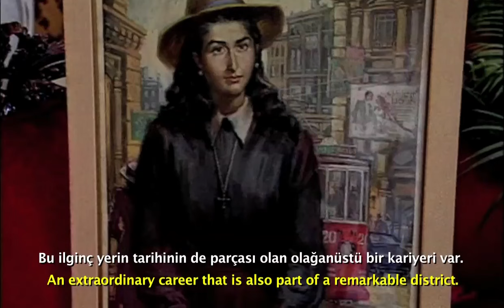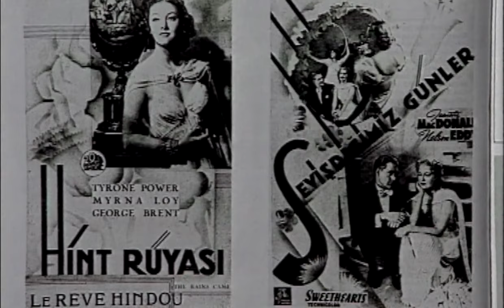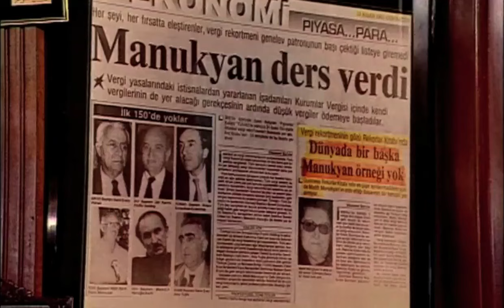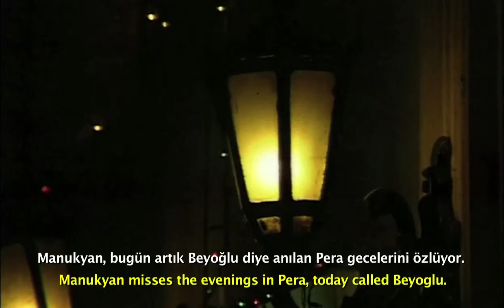Minority - The Story of Matild Manukyan | Studio-X Istanbul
Movie at Studio-X Istanbul exhibition "Longing"

Gunnar Köhne
(WDR 1998)